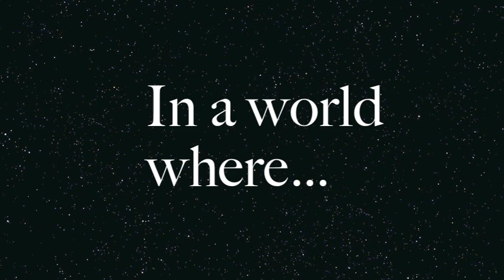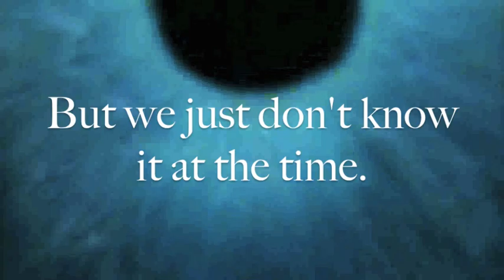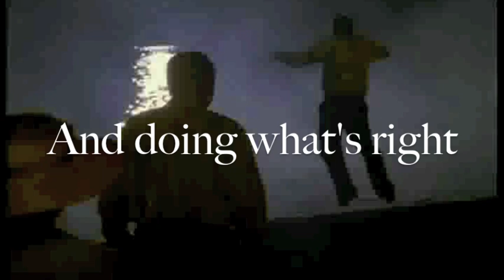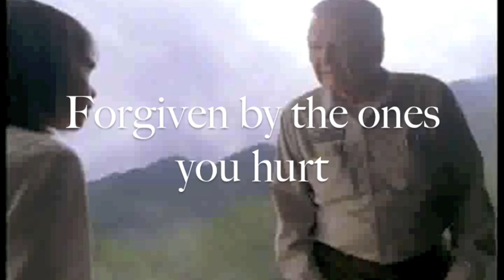The Five People You Meet in Heaven Movie Trailer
Reilley's American Studies movie trailer project